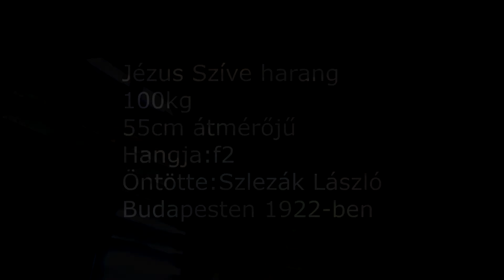Heréd(H) A Mindenszentek templom harangjai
Harangadatok:
Lélekharang
40kg
42,5cm átmérőjű
Hangja:a2
Öntötte:Szlezák László
Budapesten 1922-ben

Jézus Szíve harang
100kg
55cm átmérőjű
Hangja:f2
Öntötte:Szlezák László
Budapesten 1922-ben

Középharang
287kg
77,5cm átmérőjű
Hangja:h1
Öntötte:Ducsák István
Őrszentmiklóson 1969-ben

Nagyharang
315kg
84,5cm átmérőjű
Hangja:b1
Öntötte:Gombos Lajos
Őrbottyánban 1971-ben

Köszönet a harangozási lehetőségért:Mándoki György plébános úrnak és a sekrestyés úrnak.